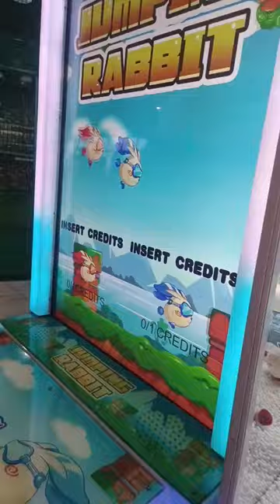next Galleria Mall Hyderabad - kids funny momen - Mohammed Ahmed HA Daily vlogs